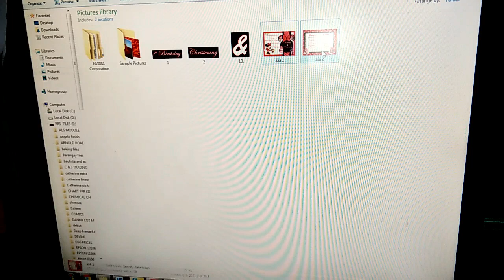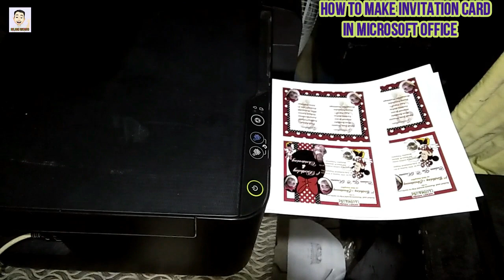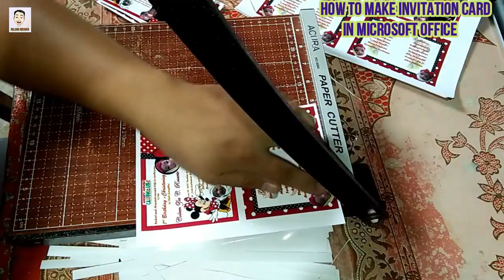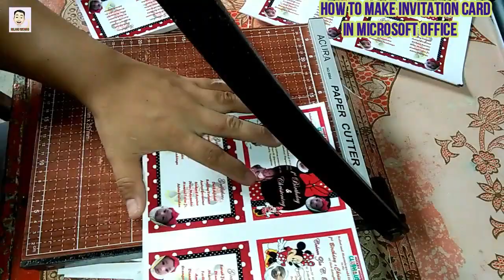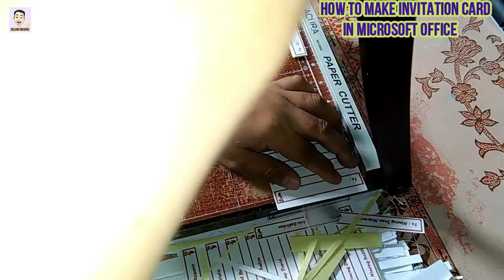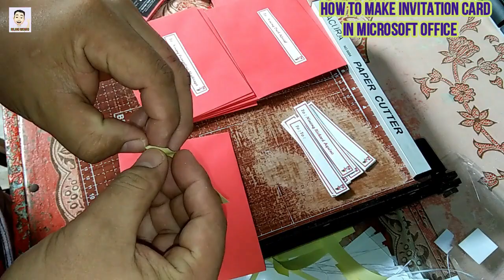HOW TO MAKE INVITATION CARD IN MICROSOFT OFFICE - PART TWO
HOW TO MAKE INVITATION CARD IN MICROSOFT OFFICE
D. I.Y=  MAKE INVITATION CARD IN MICROSOFT OFFICE

This video will teach you how to make an invitation card using Microsoft Office in a simple way.

D. I.Y - D i y Videos ,Tutorial Videos,How to Repair, Fix, Reformat Videos and Vlog Videos
Roland  Rosario / D I Y - do it yourself  /How to repair, how to fix, how to format,
learn and solve to fix our electronic gadgets  and many others  videos etc ...
Do-it-yourself: the activity of decorating or repairing your home,
or making things for your home yourself.

Roland  Rosario